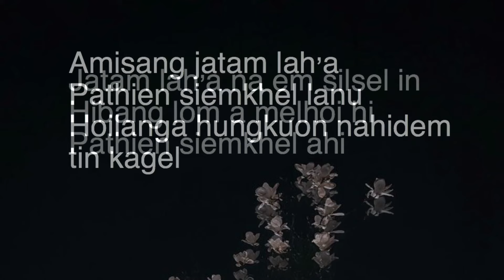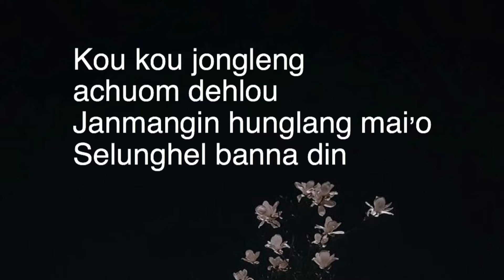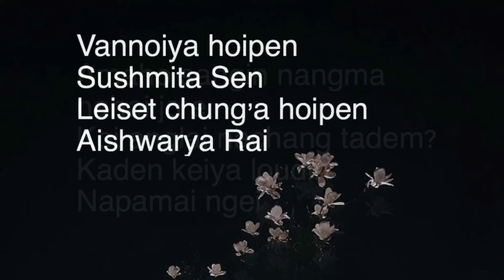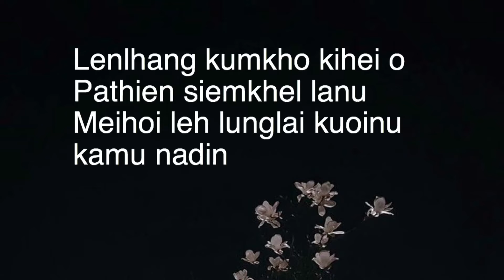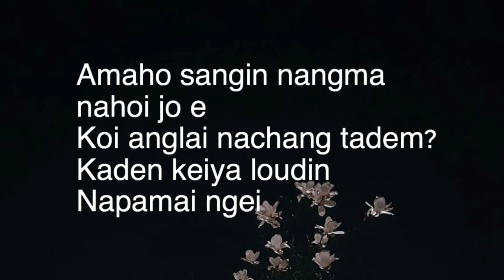PATHIEN SIEMKHEL LANU(LYRICS VIDEO)-BENNY KHONGSAI